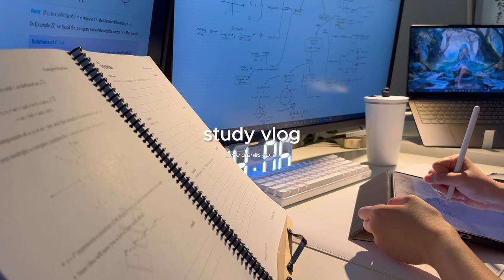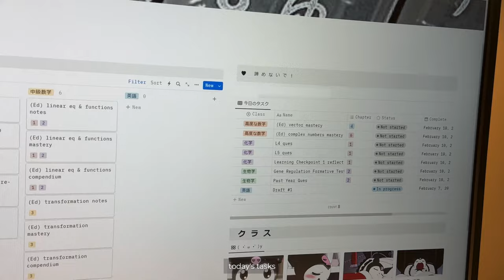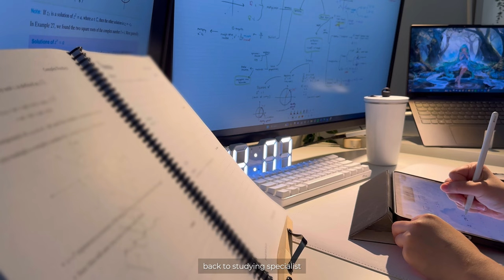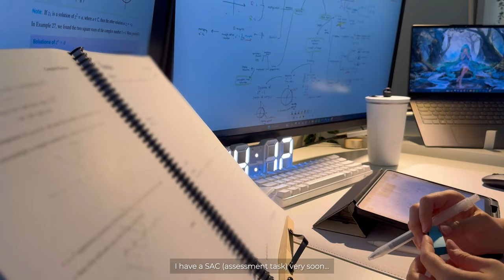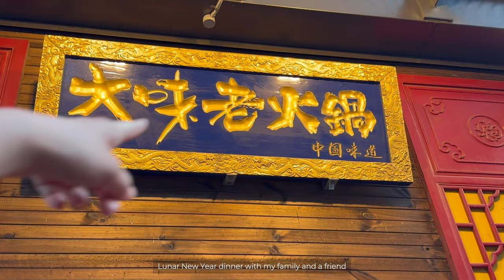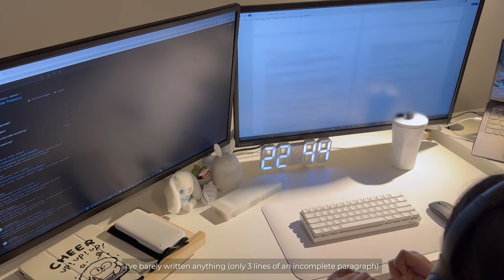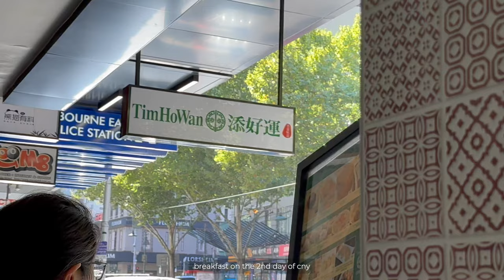vce diaries e1 study vlog🤍 study & celebrate lunar new year 2024 ❤️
(｡･∀･)ﾉﾞ
hewo and nice to meet you!
Happy Lunar New Year! (I think I'm late T-T)

so... i'm back to vlogging and starting a new series!
welcome to my vce diaries🤍 where I record the entire yr12 journey (last year of high school) leading up to the final exams
feel free to pop in and watch me enjoy (suffer) in the process :))

🤍 私 • 𝚖𝚎 🤍
(ask me questions and I'll answer them in the future!)

🕛 𝚝𝚒𝚖𝚎𝚜𝚝𝚊𝚖𝚙𝚜 🕧
00:00 intro
00:27 morning day 1
01:01 i talk (introduce ME)
02:04 i study
05:24 i talk again (i hate english)
10:22 morning day 2
10:44 mukbang(?), chinatown, library
12:58 i talk (3)
15:09 outro + proof of my bad luck